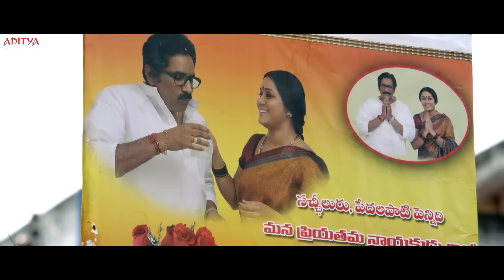Dushman No 1 Movie Scenes | Hindi Dubbed Movie | Varun Tej | Pooja Hegde | Aditya Movies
Watch & Enjoy Latest Hindi Dubbed Movie "Dushman No.1" Scenes, Starring Varun Tej, Pooja Hegde on Aditya Movies.

 Film Name: Dushman No.1
 Producer: Aditya Music (India) Pvt Ltd
 Director:  Srikanth Addala
 Actor: Varun Tej
 Actress:  Pooja Hegde